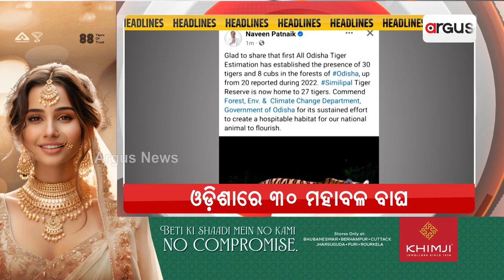Headlines 7 am | କାଲି ଓଡ଼ିଶା ଆସୁଛନ୍ତି ରାଷ୍ଟ୍ରପତି | 27 Feb 2024 | Argus News